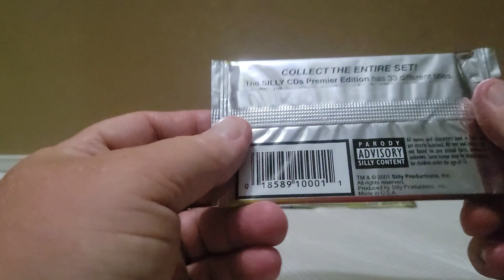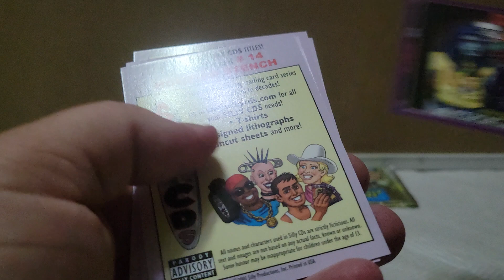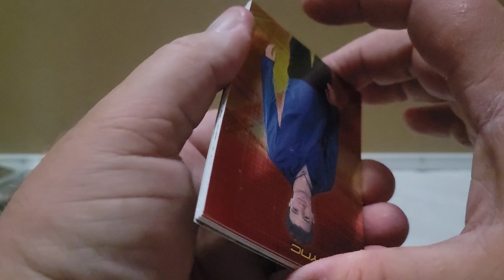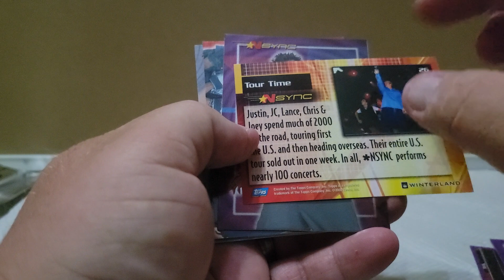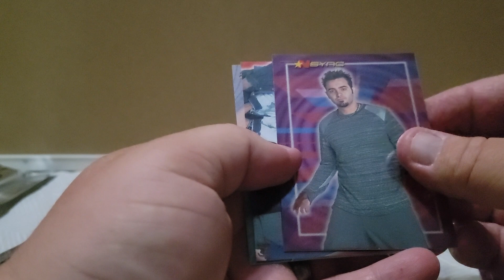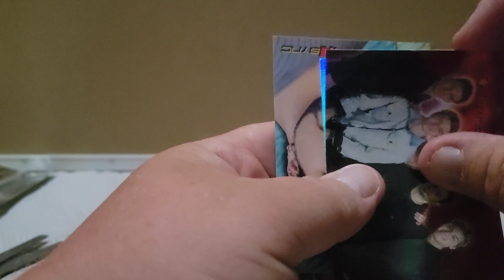2000 NSYNC Ncredible Trading Cards Pack Opening w/Bonus Wacky CD Cards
Please forgive my lack of NSYNC knowledge.  cool cards, though!